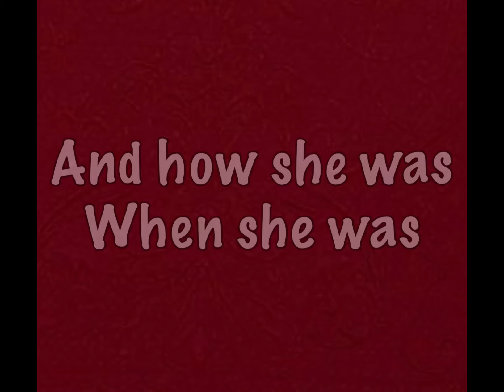Baby tsukasa edit (ARSON BABY🔥) babushka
Song: babushka

Editor: muah 😉💅🏼

App: video star

Manga: Toilet bound Hanako kun

OMG THANK YOU GUYS SO MUCH FOR 70 SUBBSS!!!😭💖💖💖💖💖💖💖💖💖💖💖💖💖💖💖💖💖💖💖💖💖💖💖💖💖💖💖💖💖💖💖💖💖💖💖💖💖💖💖💖💖💖💖💖💖💖💖💖💖💖